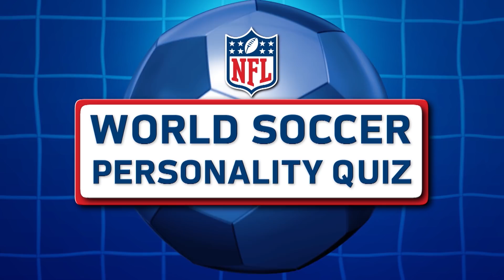NFL Stars take a World Cup Test to Find Out Who they Should Root For! | NFL Rush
NFL stars take a World Cup test to find out who they should root for!